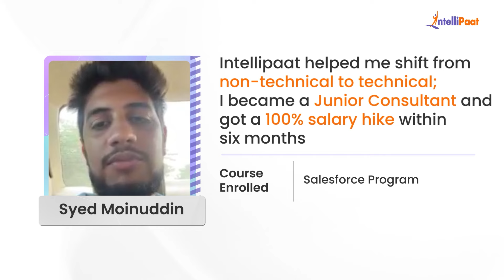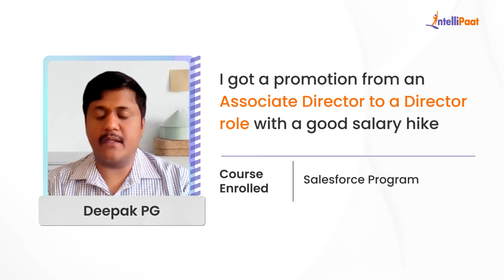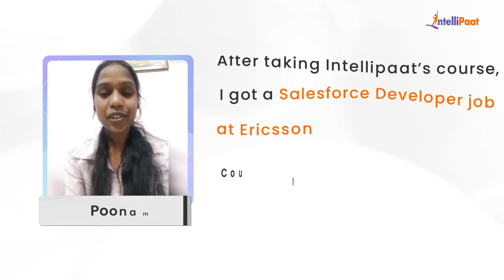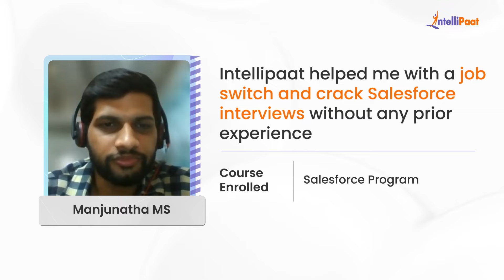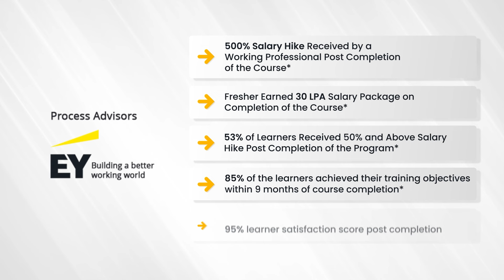Best Salesforce Course For Career Transition | Intellipaat Salesforce Certification Training Review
Watch how Intellipaat Learners broke the mold and made groundbreaking career advancements after learning Salesforce Courses. We have helped more than 600,000+ aspiring students and working professionals transform their careers.